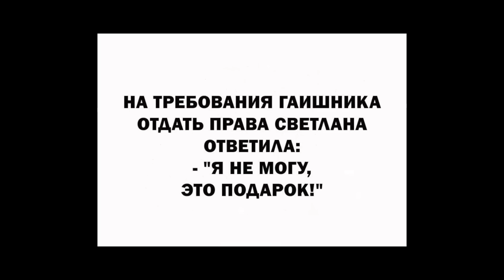МОРГЕНШТЕРН. ЗАДЕРЖАНИЕ ХОККЕИСТА. ЛЮБОВНИЦА ТАТАСОВА. ВАРЛАМОВ РУССКАЯ КУЛЬТУРА. СОБЧАК БЕРЕМЕННА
Отправил двойника возвращение Моргенштерна в Москву оказалось фейком, моргенштерн москва двойник, земфира, настя волочкова, подробности задержания хоккеиста Ивана Федотова, ивана федотова посадят за уклонение от армии, у тарасова есть любовница, дмитрий тарасов,  Илья Варламов русская культура бурлящим потоком покидает страну, converse ушли из россии, ксения собачк беременна, зожмен, владимир епифанцев и три его женщины,

00:00 intro
00:13 филипп киркоров
04:05 моргенштерн
06:57 лайки и подписки
07:40 гадание на таро
08:33 иван федотов
11:54 тарасов и любовница
17:02 илья варламов
19:36 converse ушли из россии
20:29 ксения собчак
22:04 ЗОЖМЕН
23:12 владимир епифанцев
25:48 котики
26:50 outro